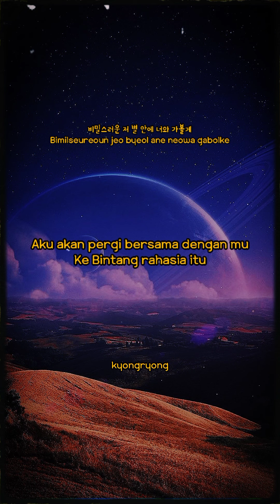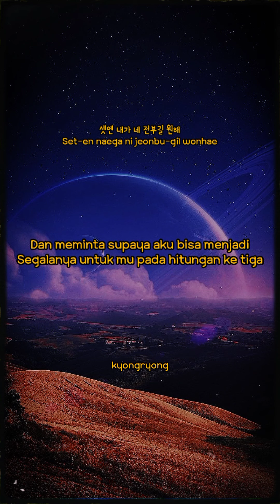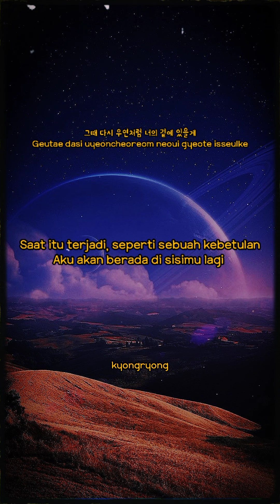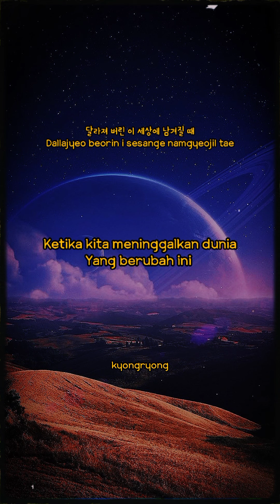ONEWE(원위) - '별 (STAR)' MV [HAN/ROM/INA INDO SUB LYRICS]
sorry for innacurate translations. Hope you guys like it 💙💜 sampai ketemu di video selanjutnya
love you 💜💙
Artist: ONEWE (원위)
Tittle: 별 (STAR)
Album: STUDIO WE : Recording #2
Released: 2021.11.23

Lyrics by 전다운 (RBW), 코코두부아빠 (RBW), 용훈 (Yonghoon), CyA (키아)
Composed by 전다운 (RBW), 코코두부아빠 (RBW), 용훈 (Yonghoon), CyA (키아)
Arranged by 전다운 (RBW), 코코두부아빠 (RBW)

"Pertemuan yang ditakdirkan dengan mu di waktu bintang",
Merupakan sepenggal lirik dalam lagu baru ONEWE 'STAR' yang baru dirilis.
Dengan genre balada rock emosional di mana kalian dapat merasakan fantasi impian ONEWE.

[Waktu Bintang, Memori Bintang, Kenangan Bintang. Cerita tentang janji takdir dari ONEWE]

MV 'STAR' kali ini juga memuat elemen fantasi dreamy sensual dari ONEWE yang unik.

"Studio WE: Recording #2" sendiri merupakan album yang berisi satu momen dalam proses pembuatan lagu yang dikerjakan oleh ONEWE, dan merupakan album versi panduan pertama yang menggambar ide pertama (guide) ONEWE tentang lagu tersebut. Karena ini adalah album yang berisi permulaan, kalian bisa melihat sisi alami dan tulus ONEWE.
Dimulai dengan lagu baru "STAR", yang termasuk ke dalam lagu demo pertama dari mini album [Planet Nine: Alter Ego] dan "In Course" yang akan dirilis pertama kali di pertunjukan lagu spesial "STudio WE: LIVE #6" (pada bulan Desember)
-Naver Vibe

🔥STREAM SITE🔥